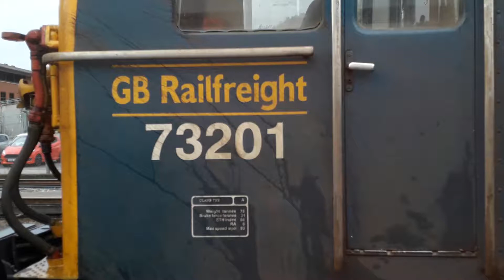GBRf Class 73s 73201 'Broadlands' & 73141 'Charlotte' on the 2020 RHTT Shakedown Runs (Sep 2020)